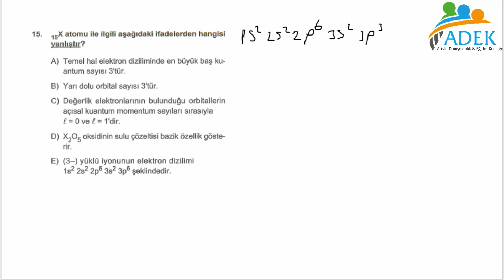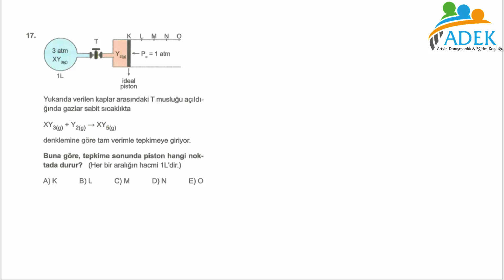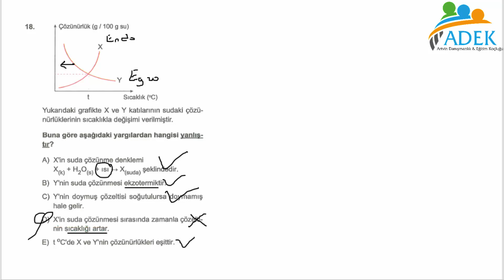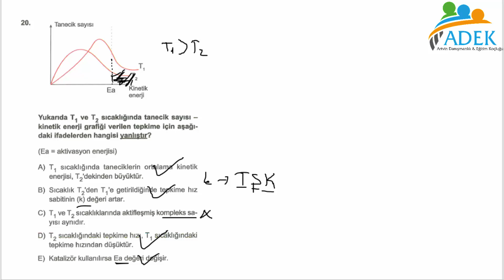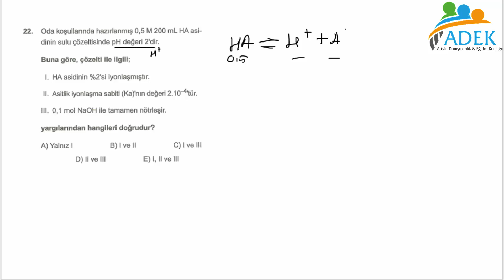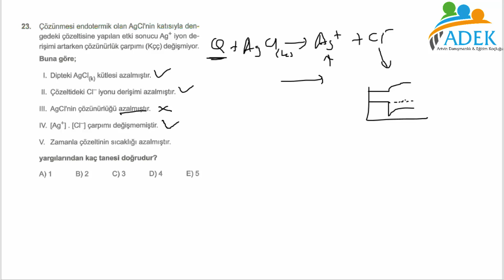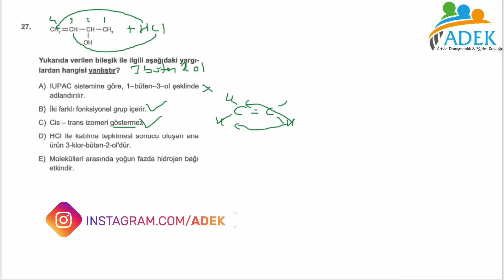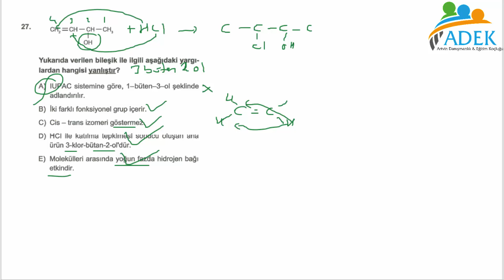BİLİM ANAHTARI TG. AYT KİMYA ÇÖZÜMLERİ